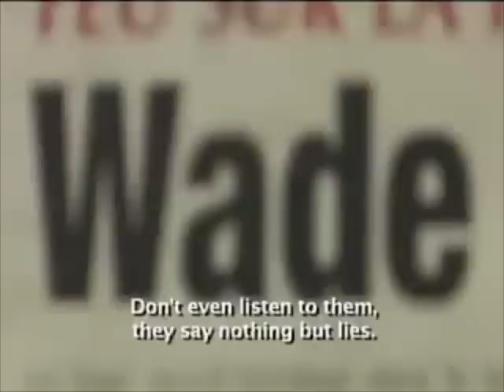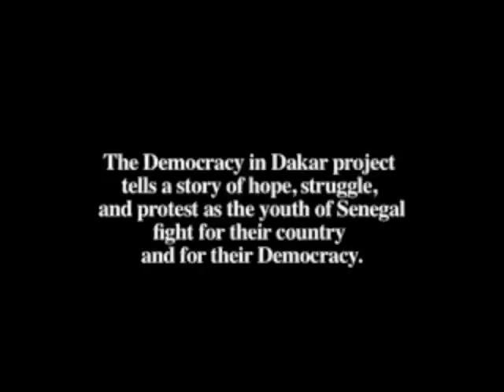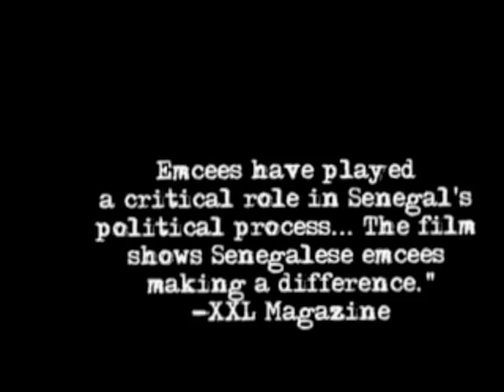African Underground: Democracy in Dakar (trailer)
Nomadic Wax & Sol Productions | US/Senegal, 2007 | 1h7m | Wolof and French with English subtitles

Africa in Motion (AiM) film festival screening: Part of African documentary screenings on Tue 28 October 2008, 2.00pm,  Edinburgh College of Art,

African Underground: Democracy in Dakar explores the transformative role of hip-hop on politics in Senegal, during the February 2007 presidential campaign.

Looking at the election through the eyes of hip-hop artists around Dakar, Senegal's capital, the film mixes interviews, freestyles, and commentary from journalists, artists and politicians. Senegalese society is seen on the brink of democratic change, where hiphop artists are one of the few groups unafraid of speaking out, despite real attempts at intimidation.

Originally shot as a series of shorts distributed via the Internet, African Underground: Democracy in Dakar explores the boundaries of guerilla-style film production and distribution.